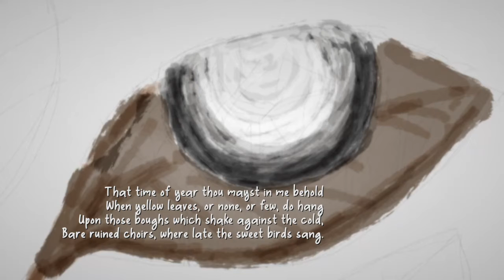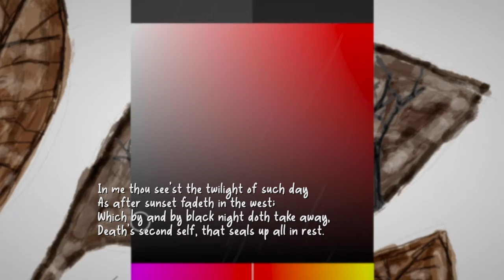SHAKESPEARE'S SONNET 73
Shakespeare Project by George DJIII.

Day 73, Sonnet 73.

"In me thou see'st the twilight of such day
As after sunset fadeth in the west;
Which by and by black night doth take away"

154 sonnets interpreted in sketches and music in 154 days.